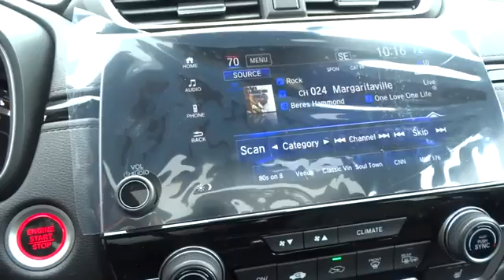2017 Honda CR-V Reno, Sparks, Lake Tahoe, Mammoth, Northern Nevada H17114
2017 Honda CR-V